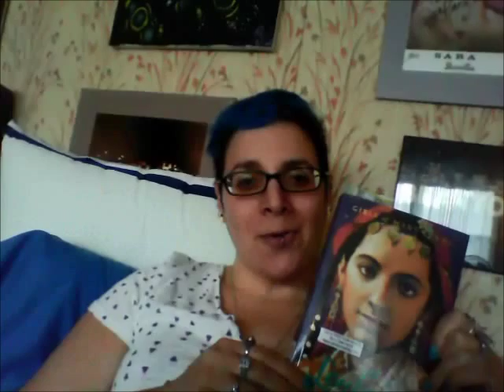Read- o - Rama Update: Days 2 and 3